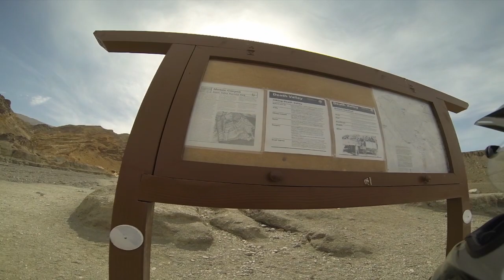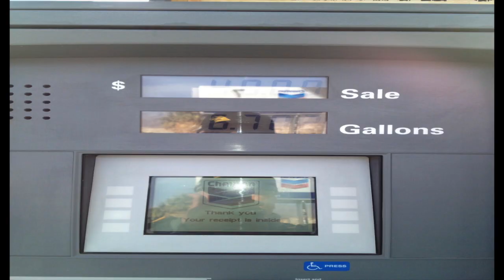Death Valley March 2013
A ride with Mansoor , Michael, and Nader